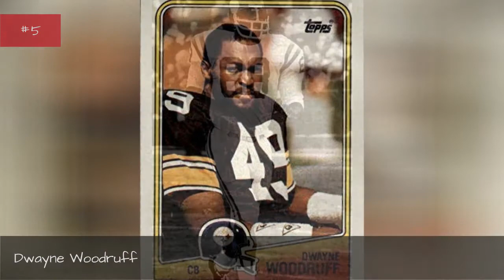Famous Athletes Who Are Lawyers ➊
So much for that stereotype about the dumb jock. This list of successful athletes who are lawyers proves that you can have both brains and brawn. Earning a law degree is no easy fete, especially while training to become a professional athlete, which makes these famous Olympians, NFL players, and baseball stars even more impressive. For some, earning a law degree was part of a second career achieved after their days in pro sports. But other managed to pass the bar or at least finish law school while competing. Either way, these athletic attorneys probably know a thing or two about playing by the rules. NFL player Steve Young may be the most famous athlete who is also a lawyer. After retiring from the NFL, Young received his Juris Doctor from the Brigham Young University J. Reuben Clark Law School. Famous MLB manager Tony La Russa earned a Juris Doctor degree from Florida State University College of Law in 1978 and passed the Florida Bar in 1980. NFL Champion Alan Page even went on to become Associate Justice of the Minnesota Supreme Court. Not bad for a football player!Men arent the only sports stars going for gold and a JD. Several smart female athletes are also lawyers. Olympic gold medal gymnast Shannon Miller graduated from Boston College Law School in 2007. Olympic rower Anita DeFrantz earned her law degree at the University of Pennsylvania Law School. And Olympic rower Caryn Davies earned her J.D. from Columbia Law School in 2013
0:00 - Intro
0:00:08 - Frank Shorter
0:00:15 - Ken Dryden
0:00:22 - Cris Collinsworth
0:00:29 - Dwayne Woodruff
0:00:58 - Alan Page
0:01:22 - Tony La Russa
0:01:48 - Shannon Miller
0:02:15 - Steve Young